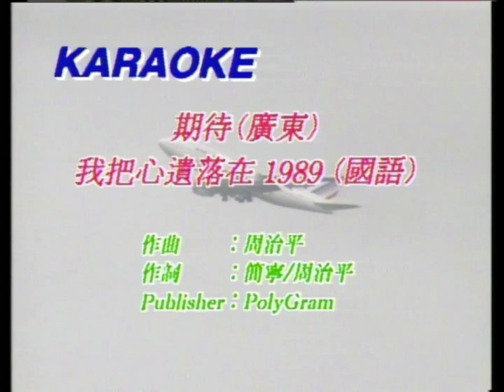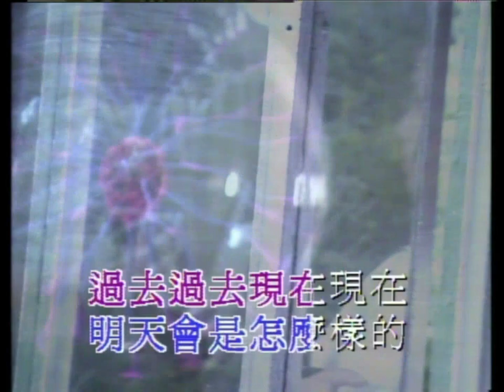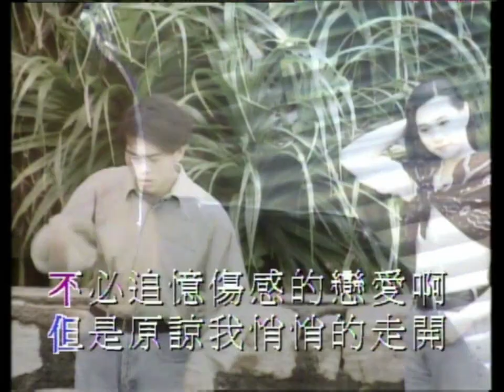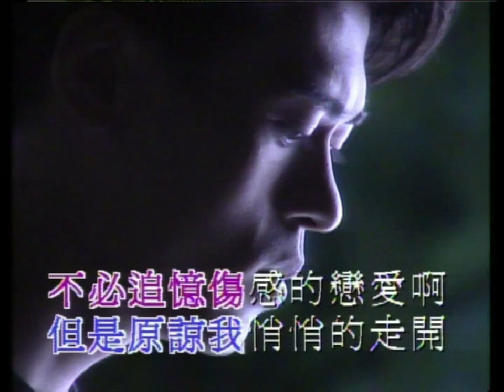張學友 - 期待 (粵）Karaoke Vocals (原版主唱）